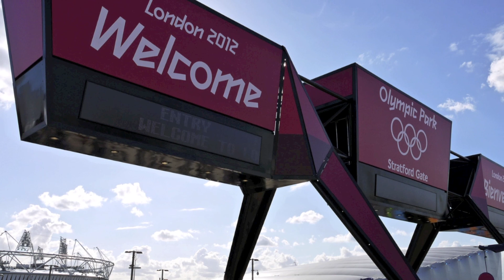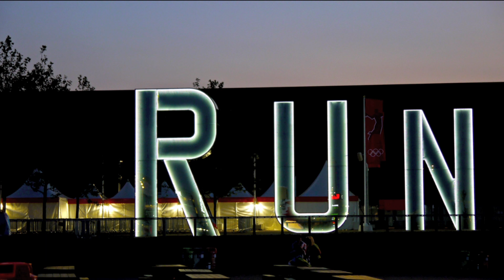The London 2012 Olympic and Paralympic Games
My Olympic adventure